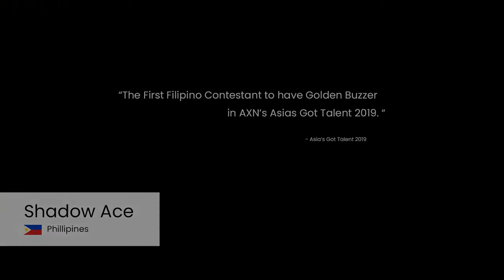GOLDEN BUZZER in Asia's Got Talent 2019 (Filipino Contestant)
Category
Entertainment
License